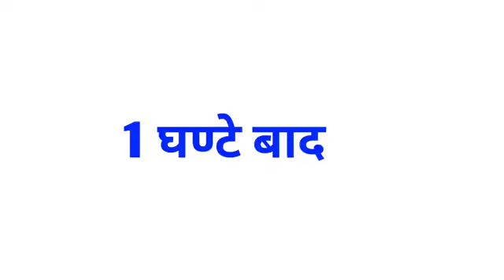m.s greeb vlog||मुकेश सहानी को पुलिस ने पकड़ लिया||पब्लिक काreaction देख लो 😭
saport karo

ms gareeb vlogs